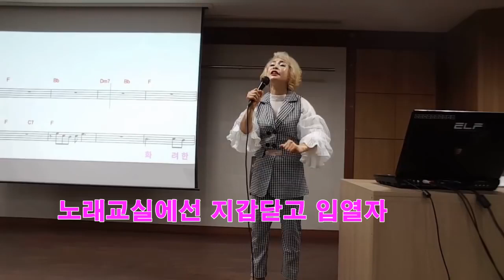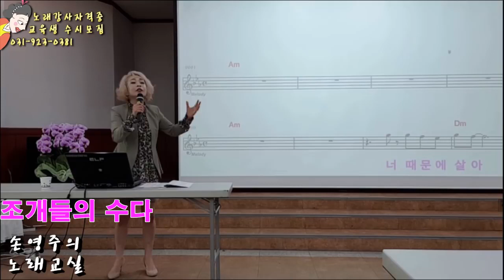조개들의수다 한국판스탠딩 코메디,유머,폭소,포복졸도,뺑이TV